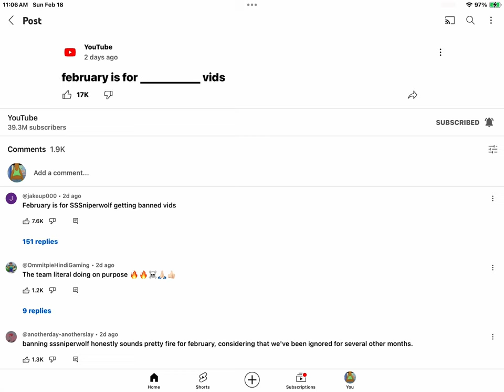Special Message For All The YouTube Fans